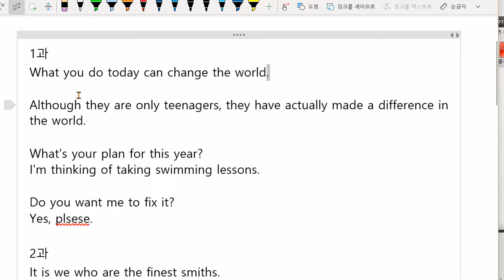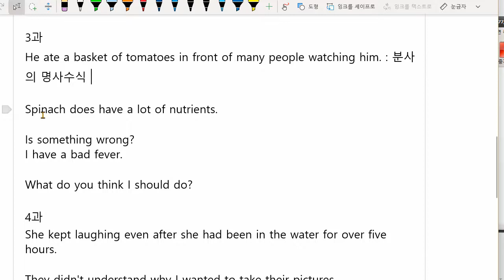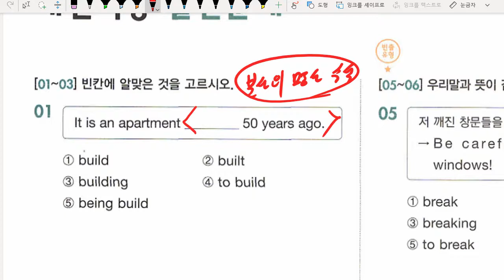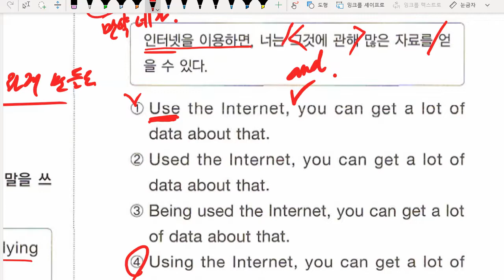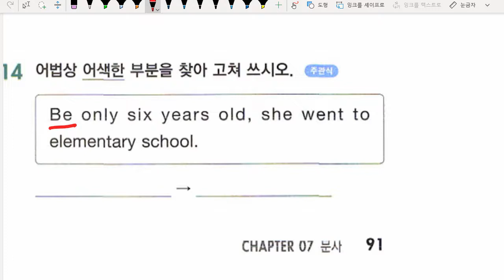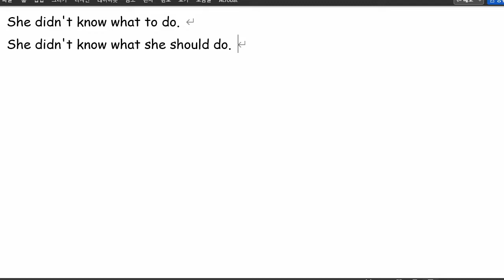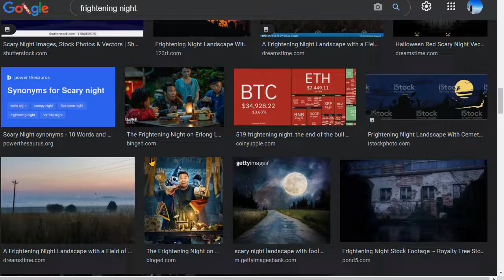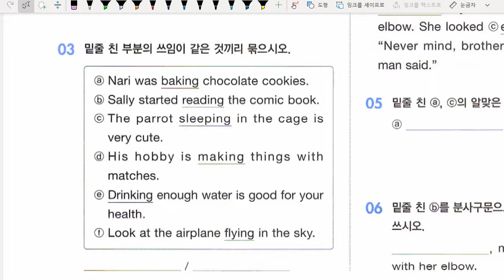중2 2021 12 31 문법 분사와 분사구문 실전문제 풀이